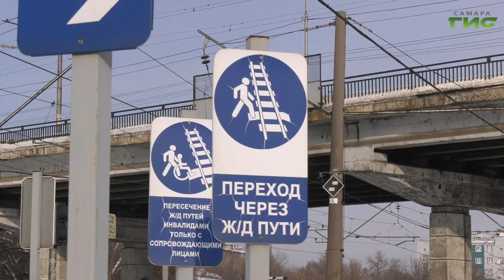Самарским студентам рассказали о правилах безопасности на железной дороге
Рассмотрели причины детского травматизма и закрепили знания по правилам поведения на объектах железнодорожного транспорта. Самарским студентам рассказали о безопасном поведении детей на железной дороге. Подробности в сюжете Елены Чернявской.